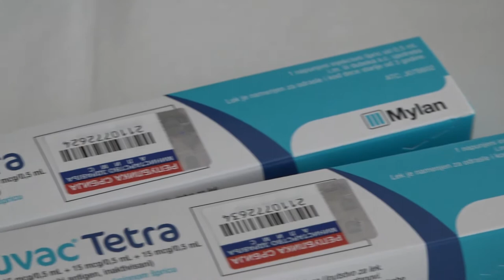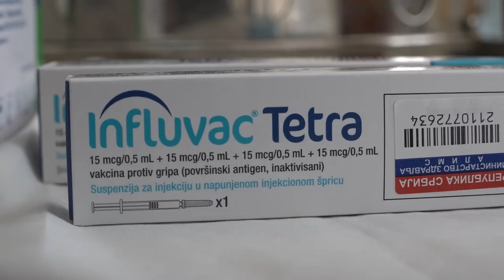VELIKO INTERESOVANJE ZA VAKCINACIJU PROTIV GRIPA 02102020